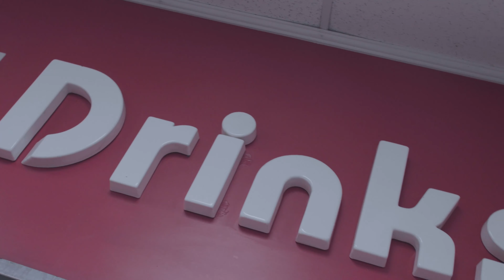4WayJack - Drop My Nutz (Official Music Video) shot